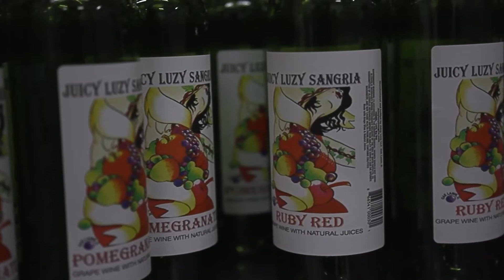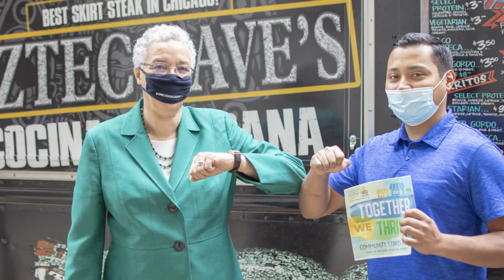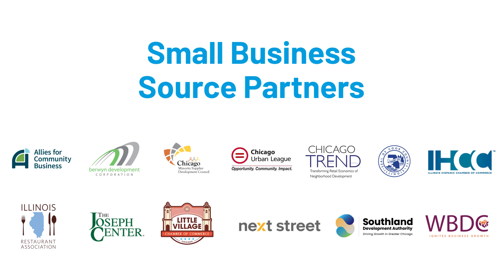The Source Impact Video Updated